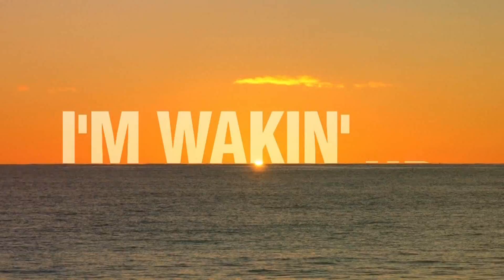Wakin' Up My Day March 2018